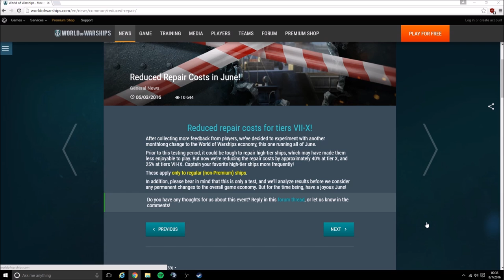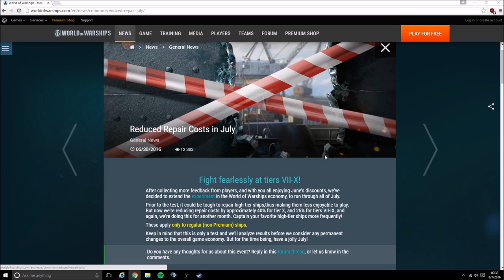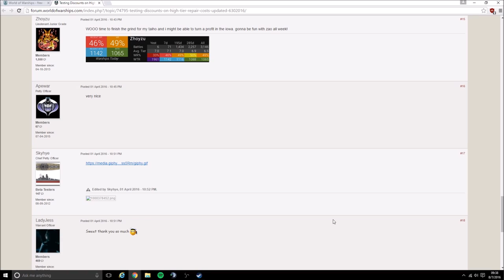Let's Talk Game Economy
Mini rant about the recent changes in game economy and my opinion on how it affects the game.

so come check me out and say hi!